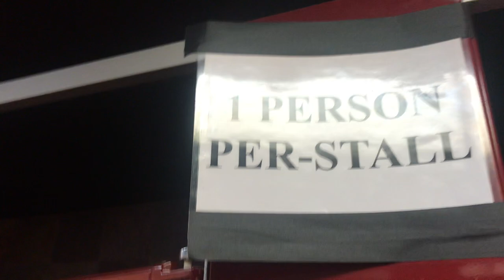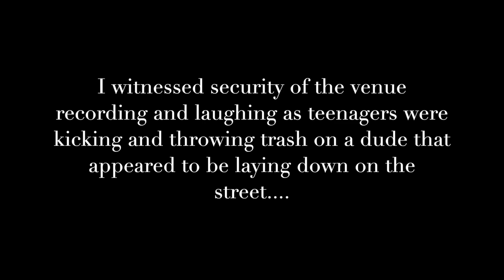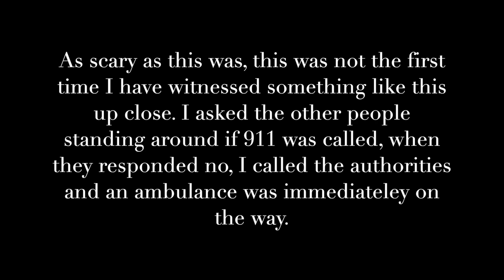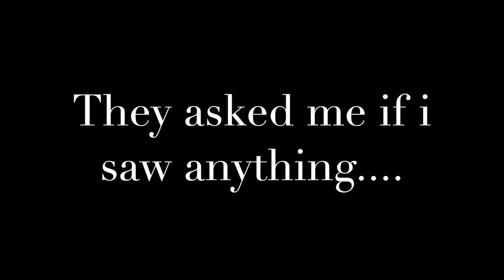GRWM + COMBICHRIST CONCERT! (I left with blood on me...)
This was a very eventful night and I was not expecting any of it to happen. I am now getting settled from my move to Portland and finally am able to have a stable environs with fellow artists. With that being said, I am also going through old footage that I can finally edit for you all.

To any new people, Hello! Also, were you exploring the dark part of youtube and it somehow got you here?

Full recaps, interviews and takeovers! YouTube

GET TO KNOW ME:

Let me introduce myself as Alura Sierra-Morrison and I am a 20 year old scrappy rebel teen turned into a “DIY BYS” artist, writer and photographer who has toured and managed with some of the best musicians and friends around the world. 🌎 My ultimate goal is to create a career and platform on YouTube for fans/artists to share/find my work, so I can go back to touring and traveling around the world in doing what I love and sharing content with the world 🖤

 Jobs I have performed on tour before are Tour Photography, Merch Girl Positions and Loading In Crew for either percentage of sales or strictly travel. I am mostly an independent artist who just likes touring for the experience, so I don’t charge above the bands budget.👈🏻
🖤 Personal Instagram: Instagram.com/TheAluraSierra
🖤 Personal Twitter: Twitter.com/AluraSierra
🖤 Photography Instagram: Instagram.com/AluraSierraProjects
🖤 Mag Biz IG: Instagram.com/ExitLifePress